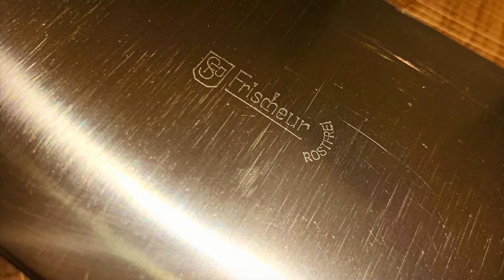knife vintage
forged vintage knife
70 years ++